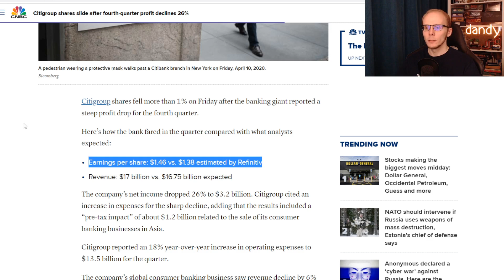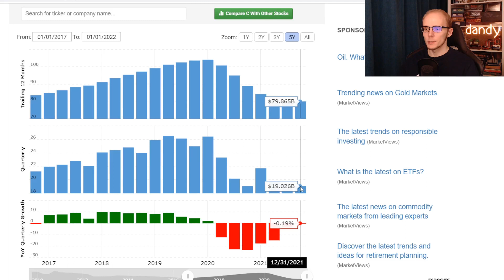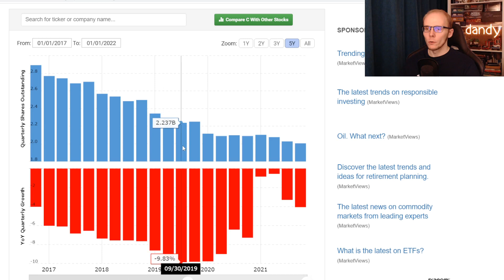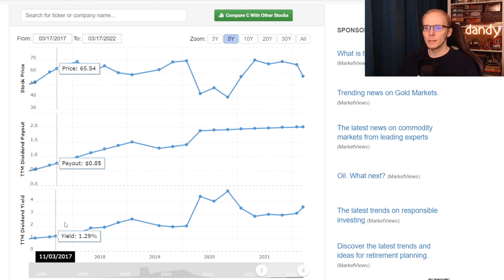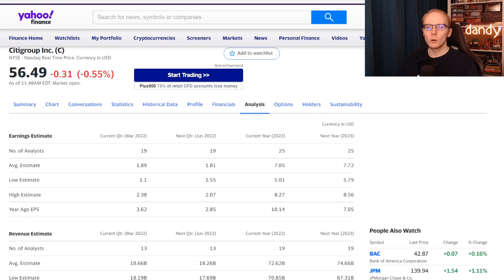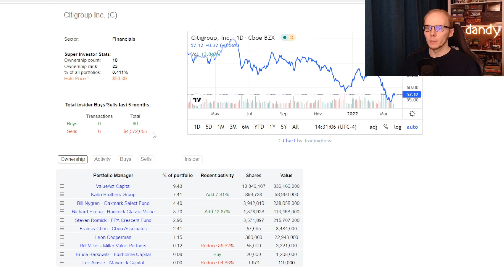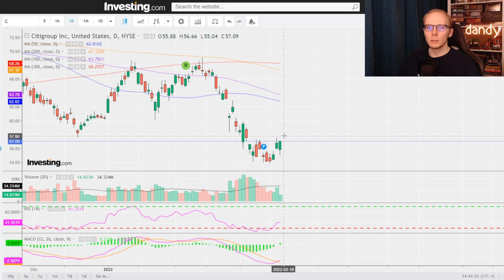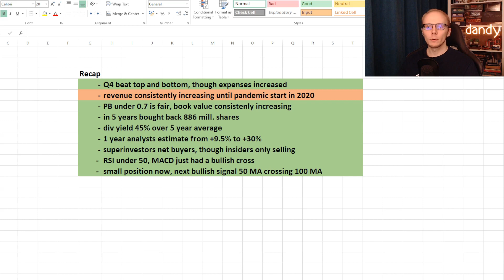C stock analysis | Bank stock to BUY | Citigroup fundamental analysis | Financial dividend stock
📌 In this video I have analysed a large bank: Citigroup (C). First we will check on their Q4 earnings. Then we take a look into financials and fundamental ratios. After that we check analysts expectations and what superinvestors are doing with their holdings in it. Then we take a look into insider activity and lastly check the technicals of the price chart.

📼 Video contents:
00:00 C
01:09 Q4 earnings
02:02 Revenue
03:12 PB ratio
04:15 Shares outstanding
05:21 Dividend yield
06:12 Dividend investing watchlist
07:09 Analysts expectations
08:05 Superinvestors and insiders
09:15 Technical analysis
10:59 Recap
12:19 C buy/sell
12:30 Membership, video suggestion

👉 BAC or C | Bank stock to BUY | C stock analysis | Undervalued dividend stock | Is C a BUY?